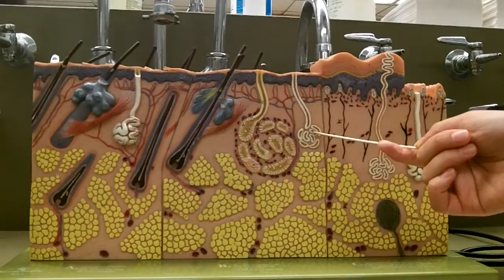skin model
anatomy of the integument system